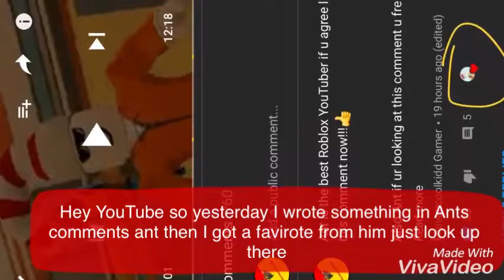I GOT A FAVORITE FROM ANT THE ROBLOX YOUTUBER!!!!!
Hey YouTube so today I’m going to show u th comment that got favorited by Ant!!!
Roblox username: Muneercoolkidd